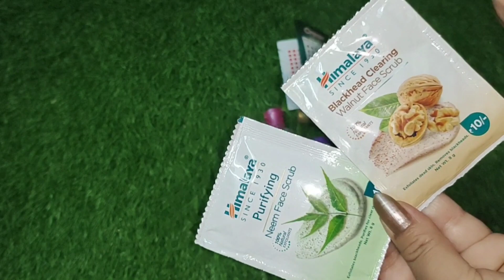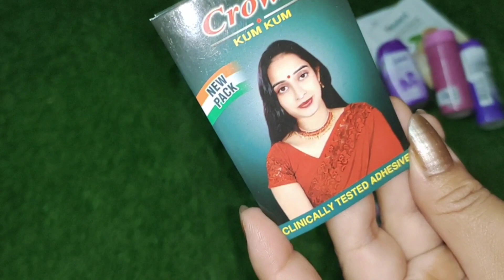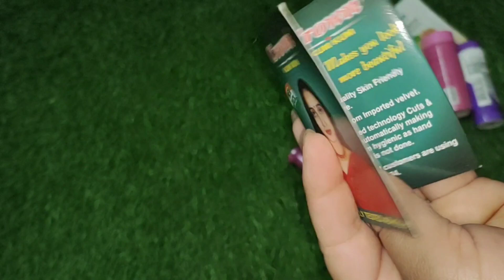products under 10 Rs/